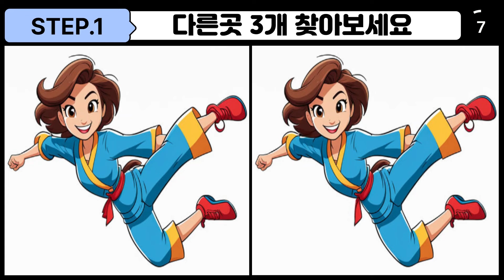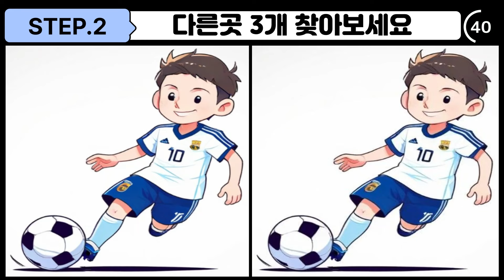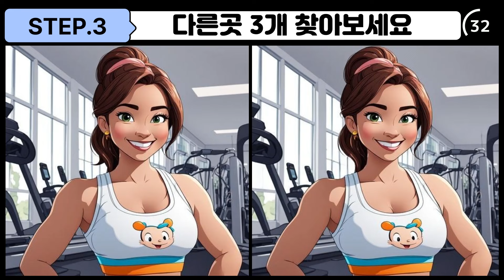[다른그림찾기/숨은그림찾기/틀린그림찾기] Find the difference /뇌활성화게임/집중력게임/두뇌운동놀이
다른그림찾기는 집중력을 키워주고 뇌활성화 향상에 도움이 되는
두뇌운동놀이 입니다
하루 10분 투자하여 건강한 뇌를 만들어 보세요.
새로운 영상은 매일 매일 업로드 됩니다.

재밋고 유익한 영상을 위해 열심히 노력하겠습니다.